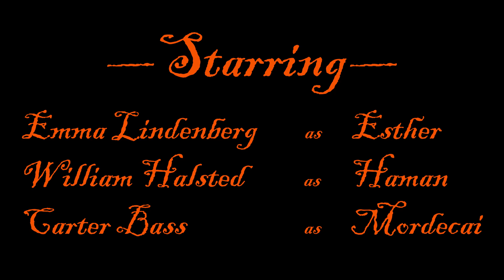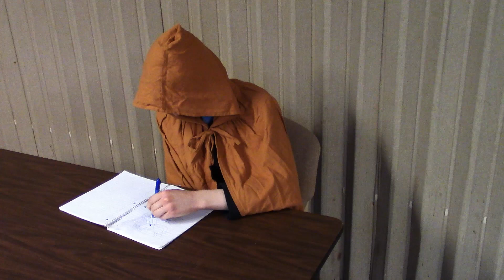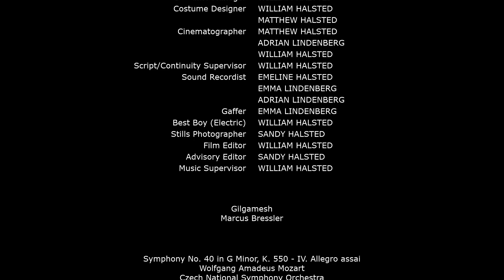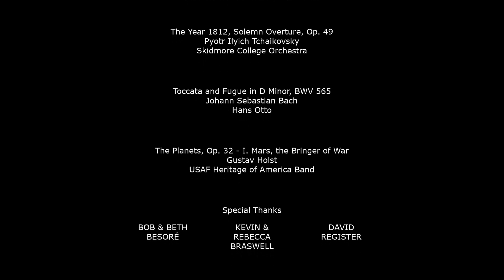Esther vs Haman, Part 1 (A Bible Comedy Short)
In part one of our two-part series, Esther is pushed into the role of queen, only for Haman to launch a dastardly plot to destroy all the Jews in Persia. This film was made in collaboration with other kids at church, with the special support of our deacons and theirs wives, Bob & Beth Besoré and Kevin & Rebecca Braswell.